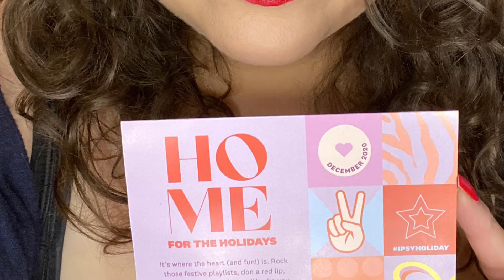December 2020 Ipsy